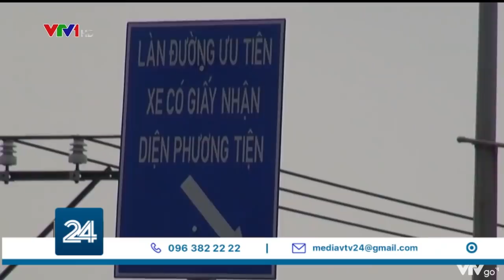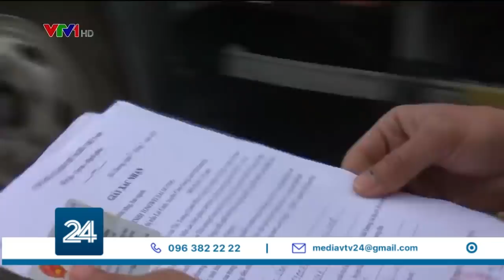Đảm bảo chuỗi cung ứng hàng hóa phía Nam | VTV24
Từ tuần này, 19 tỉnh thành phía Nam giãn cách xã hội theo nguyên tắc Chỉ thị 16. Nỗi lo về thiếu hụt nguồn cung hàng hóa thiết yếu trở nên cấp thiết bởi mỗi ngày riêng Thành phố Hồ Chí Minh đã thiếu hụt 1.000 tấn thực phẩm tươi, rau củ quả...

Các bộ ngành, địa phương và doanh nghiệp đang "xắn tay" cùng nhau đảm bảo chuỗi cung ứng hàng hóa phía nam